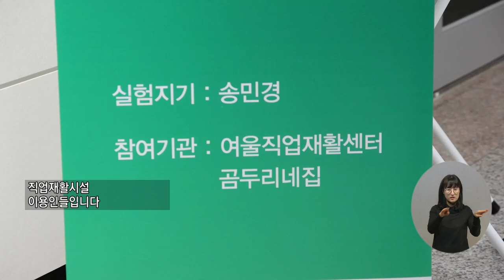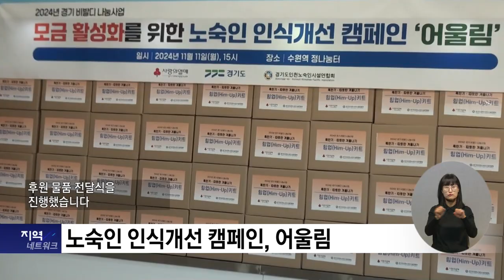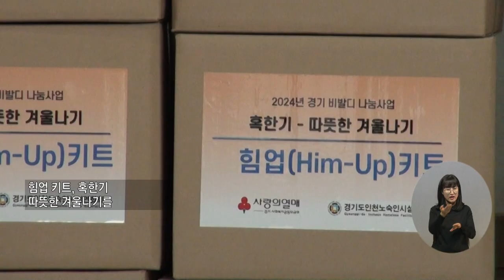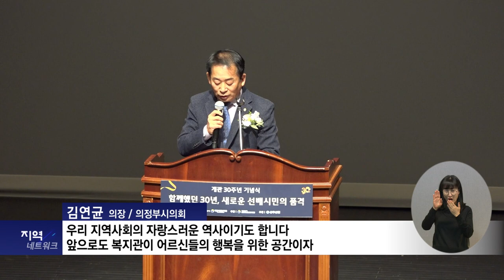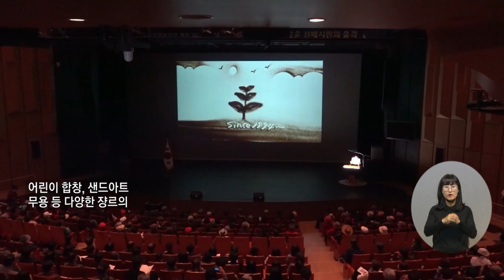복지TV뉴스_전국24 경기_주요뉴스 (2024.11.20)